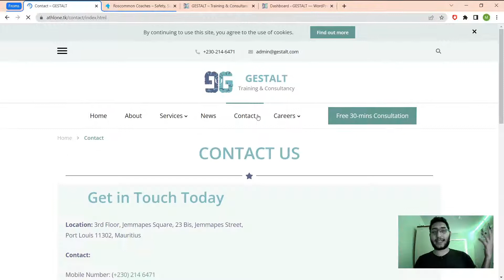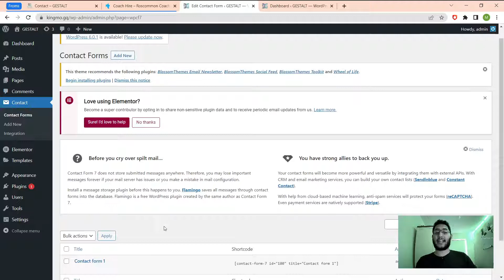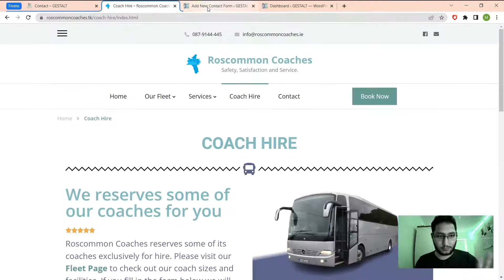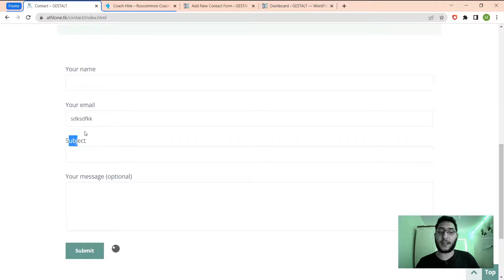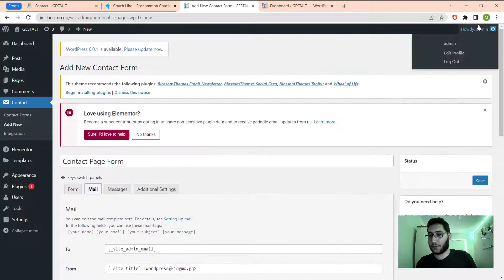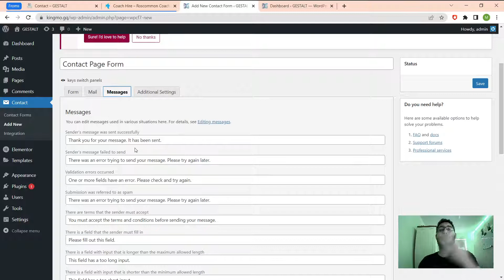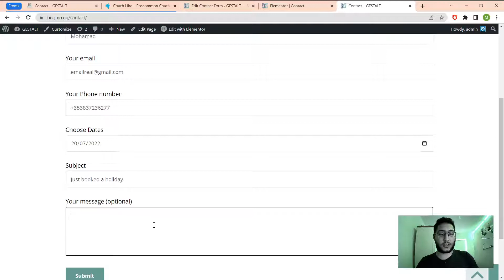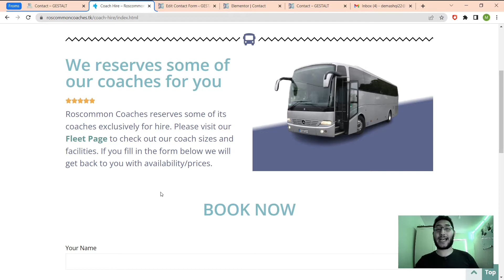كيف تضيف نموذج الكتروني الى موقع ووردبرس طريقة بسيطة وفعالة مجانا 2022 | الدرس 9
الدرس التاسع بالدورة التدريبية لبناء المتاجر والمواقع الاكترونية مجانا.
بهل درس شرحتلكم:
- كيف فيكم تضيفو نموذج الكتروني الى موقعكم ومتجرك الالكتروني
- كيفية عمل نموذج تواصل على الموقع
- كيفية عمل نموذج جمع بيانات
- كيفية عمل اختبار اتمتة

رابط مجموعة الواتس اب لكي تتعلموا مع زملائكم ولجميع اسئلتكم عن الدورة و للمهتمين بجلسات زووم مجانية: